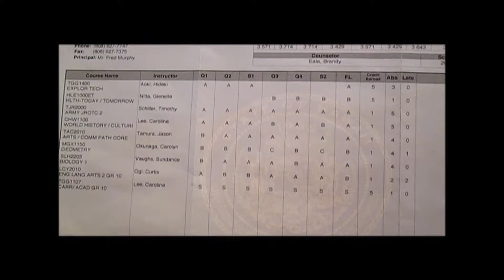self promo project